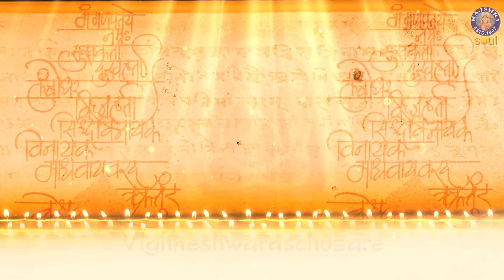Swasti Shree Gananayakam Gajamukham |Ganpati Shlok With Lyrics | Ganesh Mantra | Ashtavinayak Mantra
Chant this peaceful Ganesh Mantra popularly known as Ashtavinayak Mantra, 'Swasti Shree Gananayakam Gajamukham' and sing along with the help of lyrics only on Rajshri Soul.

This is a very popular Ganesh mantra which actually means, May Swasti (Well-Being) come to those who remember Sri Gananayaka (Leader of the Ganas or Celestial attendants), Who has the Auspicious Face of an Elephant; Who abides as Moreshwara (at Morgaon), and Who abides as Siddhida (Giver of Siddhis) (at Siddhatek) Who abides as Sri Ballala (at Pali), Who abides as Vinayaka (Remover of Obstacles) at Muruda (Mahad) and Who abides as Chintamani (Chintamani, a Wish-Fulfilling Gem) at Thevara (Thevur or Theur) Who abides as Girijatmaja (Son of Devi Girija or Parvati) at Lenyadri, and Who abides as Vigneshwara at Ojhara (Ozar) where He is the giver of abundant Boons. Who abides as Ganapati in the village named Raamjana; May He always bestow His Auspicious Grace on us.

Language: Sanskrit
Singer: Dhanashri Deshpande
Composer: Traditional
Lyrics:  Traditional
Music Producer/Arranger: Kamlesh Bhadkamkar
Sound Engineer: Varad Khare
VFX Producer: Kushbal Bhujbal
Manager (Rajshri Soul): Ketan Patwardhan
Producer: Neha Barjatya
Copyrights and Publishing: Rajshri Entertainment Private Limited